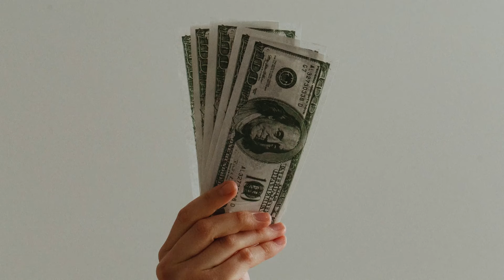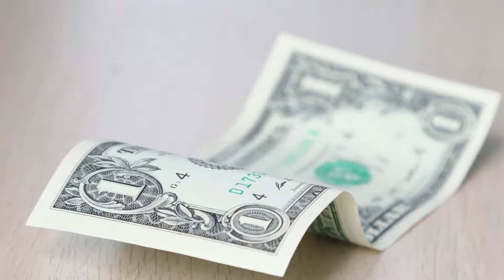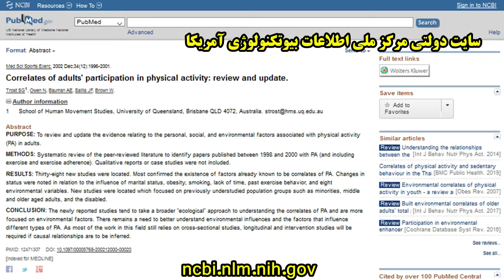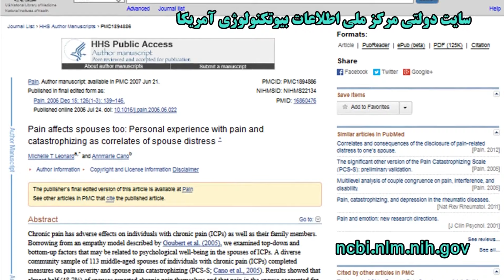تغییرات بیولوژیکی، مالی، روحی و روانی که بلافاصله پس از صیغه رخ میدهد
کاری از کانال فارسیکا در یوتیوب. فقط در یوتیوب تماشا کنید.لایک، شیر، کامنت و سابسکرایب در کانال یادتون نره.!